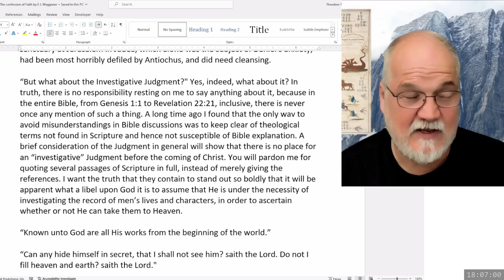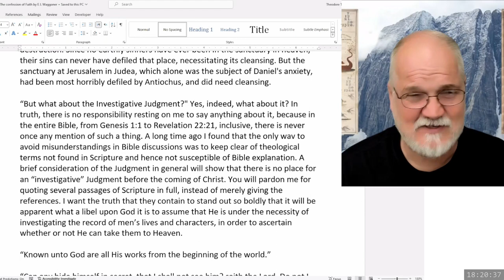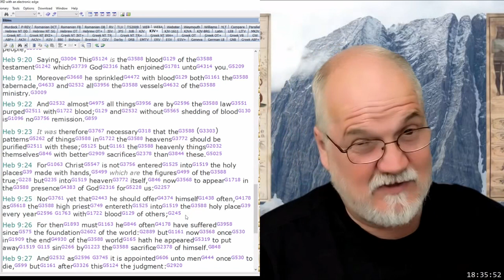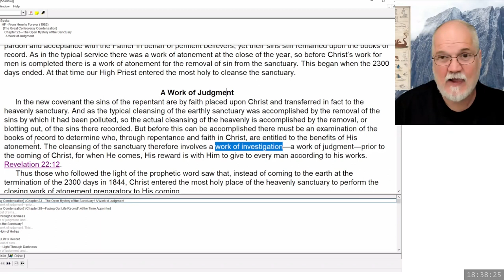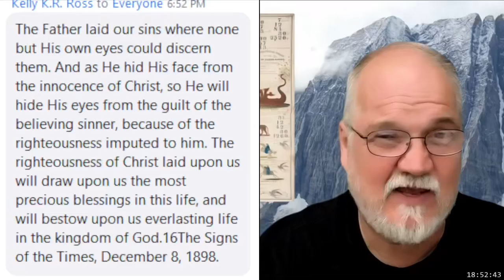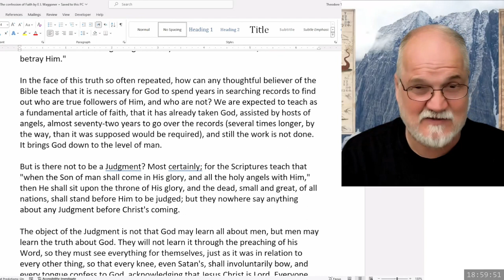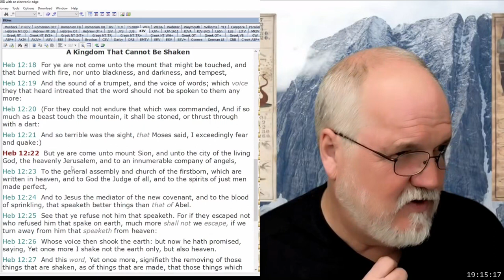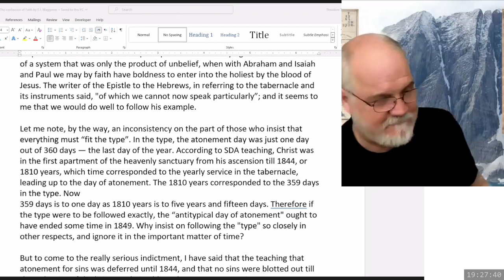2024 03 15 Three Angels Messages Part 90 - Theodore Turner